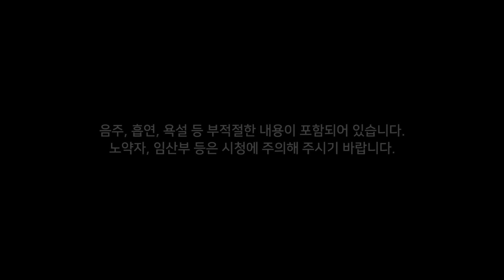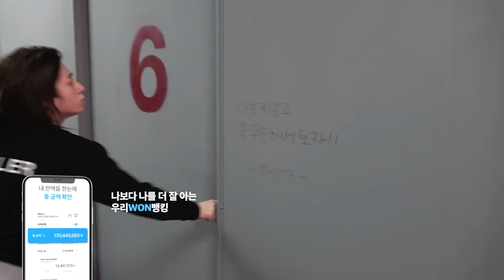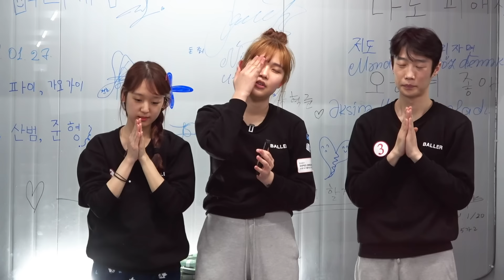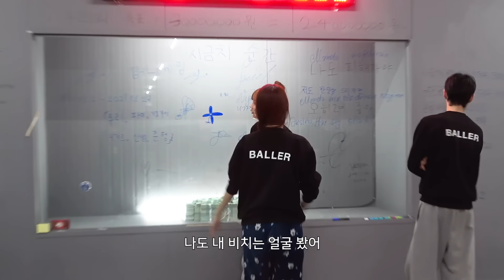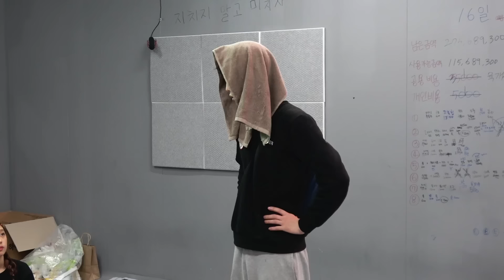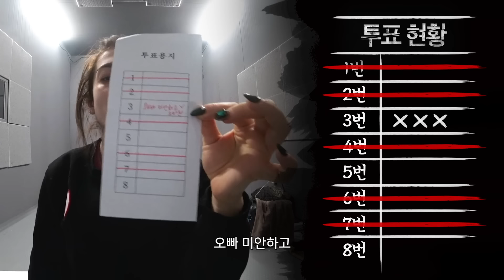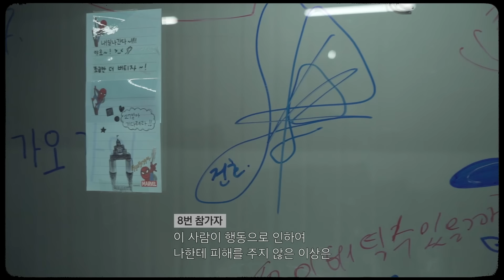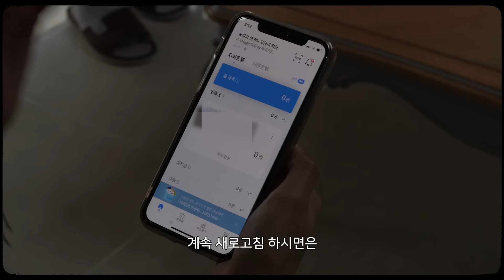(ENG)최종상금 XXX원, 아무도 믿지 마세요 | 머니게임 최종화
머니게임 8화

본 프로그램은 응급 상황 및 안전 사고에 대비하여 촬영되었으며
음주,흡연,욕설 등 부적절한 내용이 포함되어 있습니다.
노약자,임산부 등은 시청에 주의해 주시기 바랍니다.

우리WON뱅킹 앱 관련 유의사항
- 우리WON뱅킹 앱은 AOS 4.3 이상, IOS 9.0 이상 사용 가능하며, 24시간 이용 가능합니다.
- 일부 타행 사정에 의해 시간에 제약을 받는 서비스(오픈뱅킹 등)가 존재하며, 기타 자세한 내용은 우리은행 홈페이지 참조하시거나 우리은행 고객센터(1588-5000)로 문의하시기 바랍니다.

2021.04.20 준법감시인-2394 심의필 (유효기간 : 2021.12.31)

In Collaboration with 진용진,신연지,이재혁,이희태

*크레딧에 이희태님이 누락되어 있었습니다.